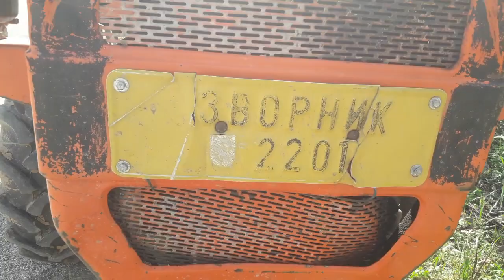Traktor Tomo Vinkovic 732